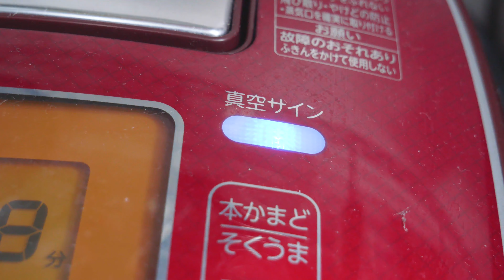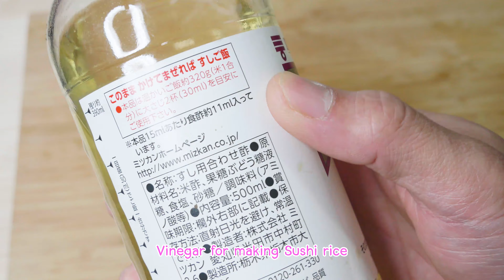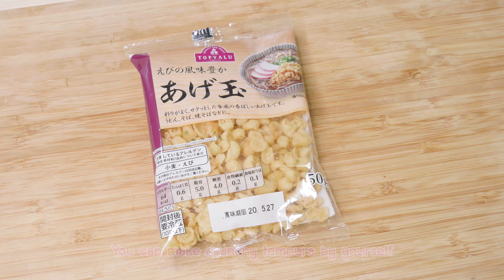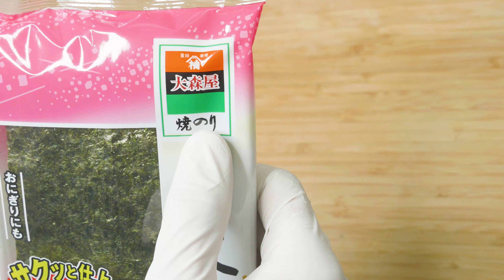ซูชิมังกร ดราก้อน มากิ Dragon Roll Sushi asmr EP.172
ซูชิมังกร ดราก้อน มากิ Dragon Roll Sushi EP.172

Ingredients
1 cup Japanese Rice
2 tbsp Japanese Rice Vinegar
1 sheet Roasted seaweed
3 slices Grilled eel
1 Cucumber
1/2 Avocado
Roasted sesame seeds (optional)
Crunchy Tempura

Eel sauce
50 g Mirin
50 g Soy sauce
25 g Sugar
1 tsp tapioca starch + some water

ข้าวญี่ปุ่น 1 ถ้วย
น้ำส้มสายชูสำหรับทำซูชิ 2 ช้อนโต๊ะ
สาหร่ายแผ่นอบ 1 แผ่น
ปลาไหลหั่นแล้ว 3 ชิ้น
อาโวคาโด้ 1/2 ลูก
งาขาวคั่วแล้ว ปริมาณตามต้องการ ไม่มีก็ได้
เศษแป้งทอดกรอบ

ซอสราด
มิริน 50 กรัม
โชยุ 50 กรัม
แป้งมัน 1 ช้อนชา + น้ำนิดหน่อย

ติดตาม "ผมนี้" ผ่านช่องทางอื่นได้ที่

ติดตาม "กินจัง" ผ่านช่องทางอื่นได้ที่

ติดตาม "Dark Carving" ผ่านช่องทางอื่นได้ที่